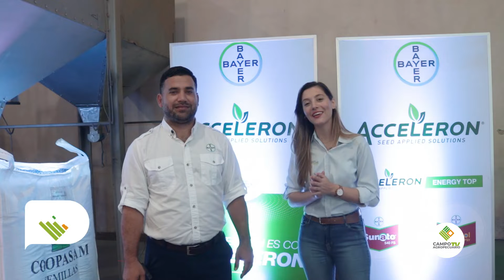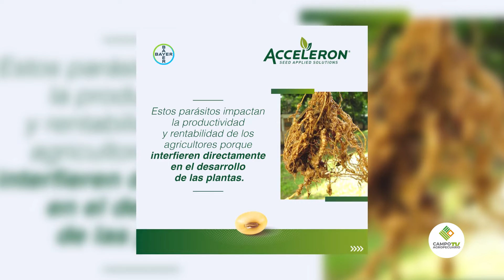𝗕𝗮𝘆𝗲𝗿: 𝗜𝗻𝗴. 𝗔𝗴𝗿. 𝗘𝗻𝗿𝗶𝗾𝘂𝗲 𝗙𝗿𝗲𝘁𝗲𝘀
La innovación es un punto característico de la firma Bayer, y en este caso, demuestra a través del lanzamiento de su nuevo producto denominado Acceleron para el tratamiento de semillas industriales en conjunto con la Cooperativa Coopasam.

Por supuesto, para más detalles sobre el encuentro, conversamos con el Ing. Agr. Enrique Fretes, responsable de desarrollo de Bayer Cropscience Paraguay.